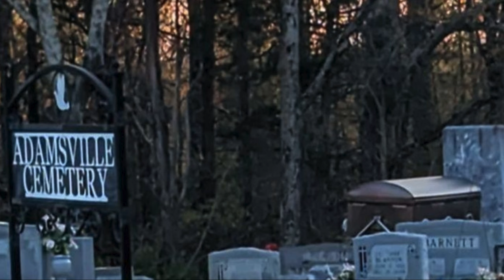BREAKING NEWS: Pauline Pusser Returned to Gravesite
BREAKING NEWS. Pauline Pusser Returned to Gravesite 04/06/24